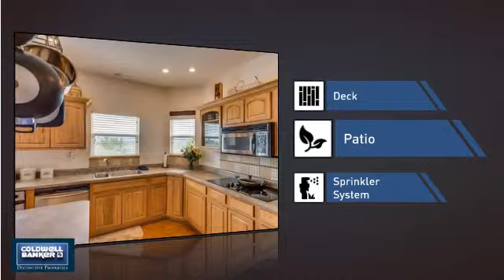Homes for Sale in Grand Junction 990 Priscillas Way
Spectacular views, a perfect setting, & a well-designed floor plan provide for memorable entertaining in this exquisite property. An outdoor deck, accessed through the living & dining rooms, has plenty of space for dining & gatherings. The upper level hosts 4 of 5 bedrooms, including the master suite, accessed through wood French doors & includes a five-piece bath, walk-in closets & adjacent laundry room. The gourmet kitchen has stainless steel appliances, tile backsplash, glass front cabinetry, glass cooktop, double ovens & a walk-in pantry. Also on the main level, a formal family rm, dining rm & craft rm with additional living room w/stone corner fireplace. Walk-out basement boasts an additional bed & bath & is designed to entertain! Enormous game rm as well a TV/entertainment room, full bar w/sink! Nice landscaping, steps, walk-ways, bbq/fire pit area, patio, deck & an in-ground pool!